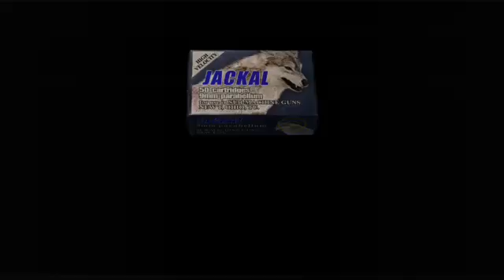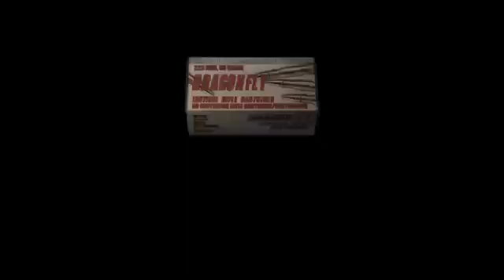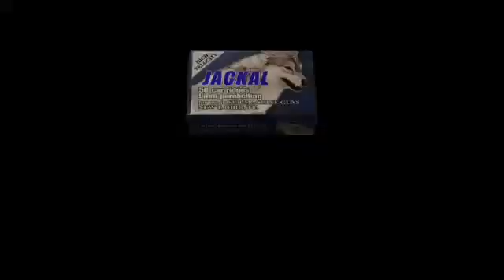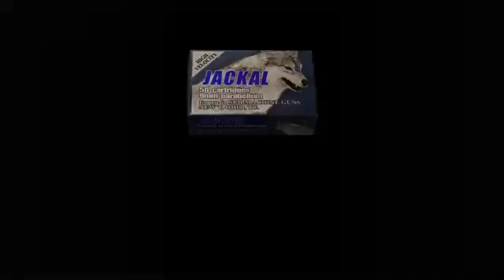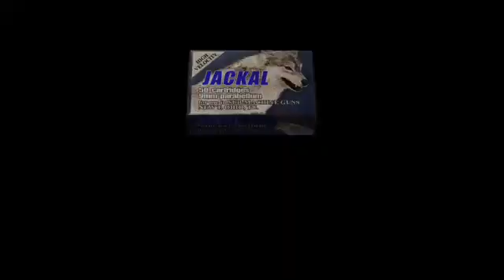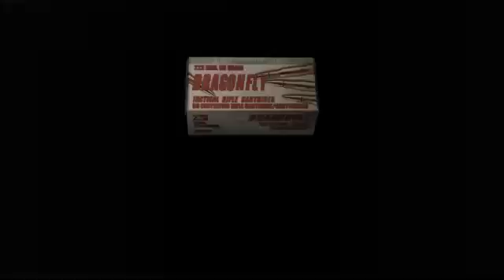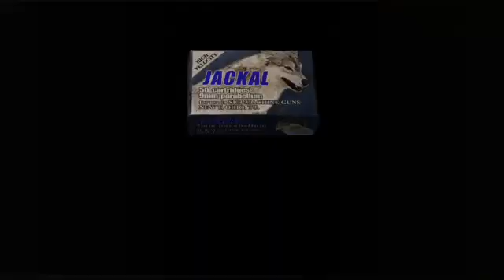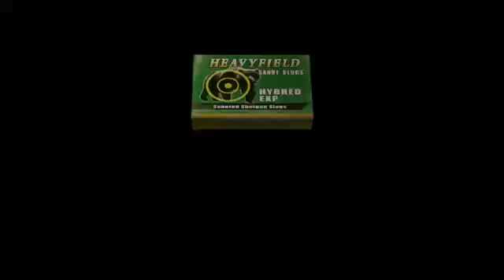Resident Evil 4 Campaña Parte4